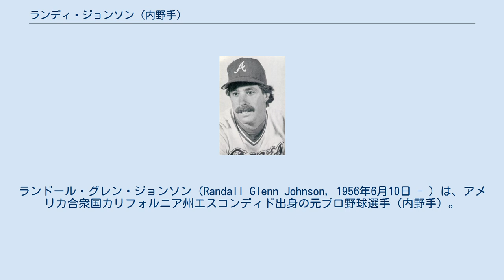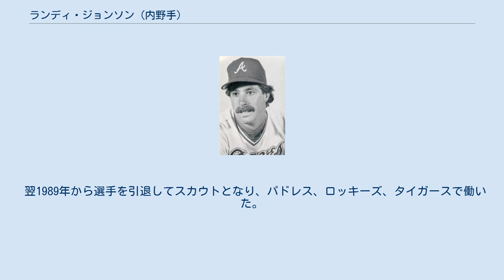ランディ・ジョンソン (内野手)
ランドール・グレン・ジョンソン（Randall Glenn Johnson, 1956年6月10日 - ）は、アメリカ合衆国カリフォルニア州エスコンディド出身の元プロ野球選手（内野手）。
 サンノゼ州立大から1978年メッツにドラフト11巡目に指名され、入団。
1980年7月ブレーブスに移籍。
1985年12月ジャイアンツに移籍。
1987年広島入団。
1988年退団。
 内野全ポジションを守れる守備力と、1986年3Aながら打率.332という安定した打撃を評され入団となる。
1987年は衣笠祥雄に代わり三塁手として途中出場するパターンが多かったため、規定打席には及ばないものの打率3割をマークし期待通りの働きを見せた。
 1988年衣笠が引退し正三塁手として期待されるが足首を故障し2軍暮らしが続き、結果片岡光宏にポジションを奪われてしまう。
二塁・遊撃も正田耕三・高橋慶彦で固定されていたため出番はなく、8月7日シーズン終了を待たずに自由契約となった。
 翌1989年から選手を引退してスカウトとなり、パドレス、ロッキーズ、タイガースで働いた。
2003年から2010年まではアスレチックスでビリー・ビーンGMの特別補佐を務めた。